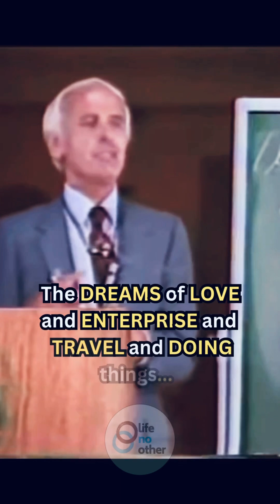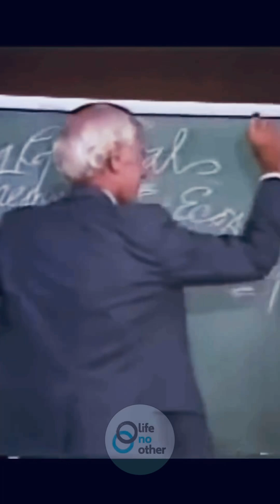Success Mindset: Pursue Your Dreams!